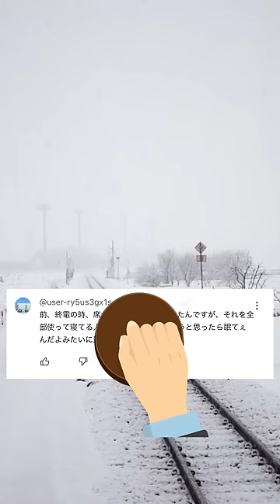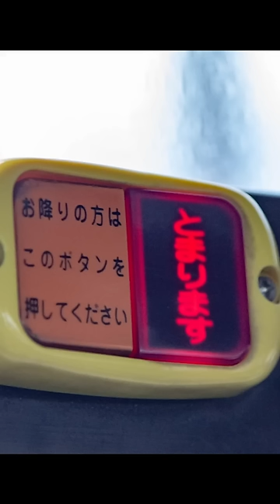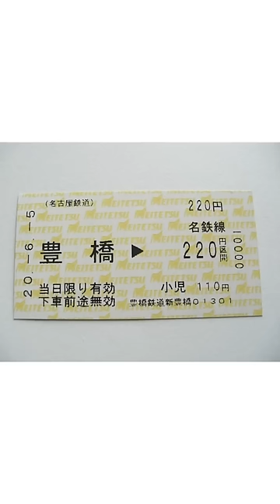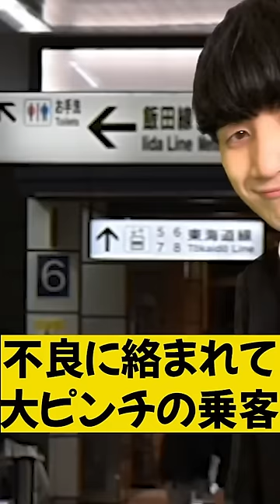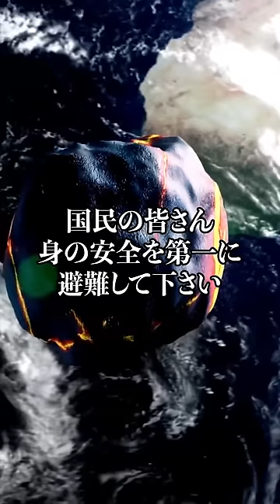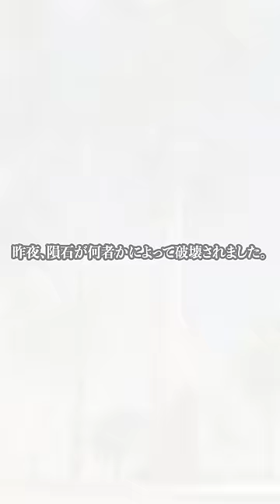【まとめ】そうすけくんシリーズ2年分まとめてみた！！スーパーウルトラ総集編！！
二年分のそうすけくんシリーズをまとめてみました！！
いろんなシーンで活躍するそうすけくんをお楽しみ下さい！！

🔶パンタグラフライブ情報はこちらから